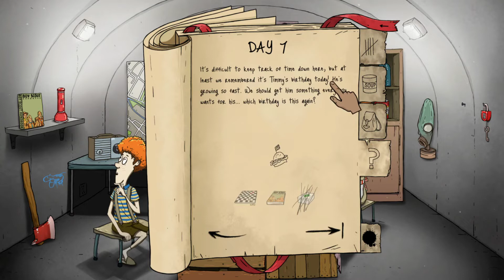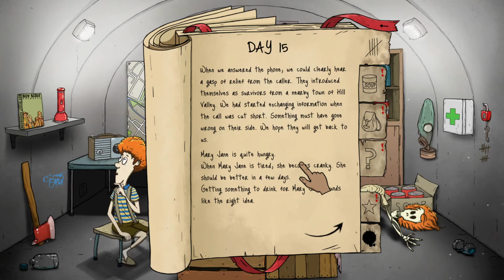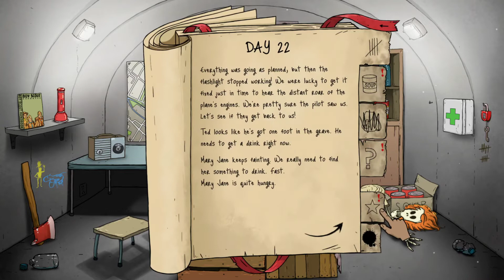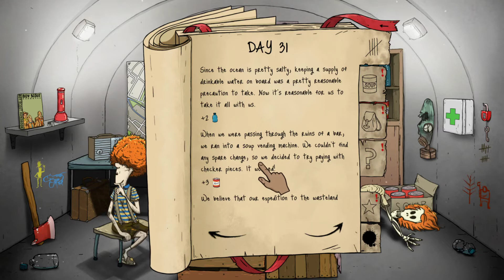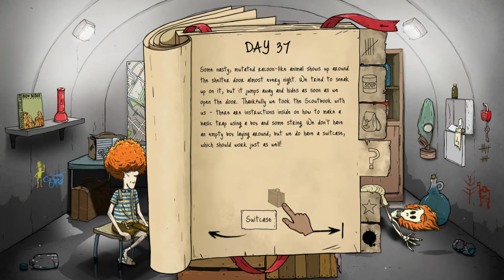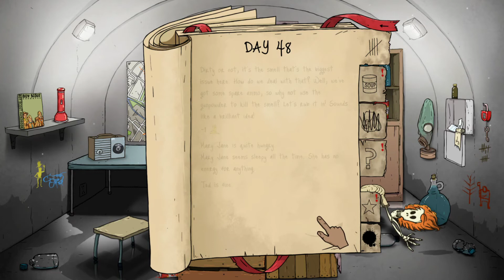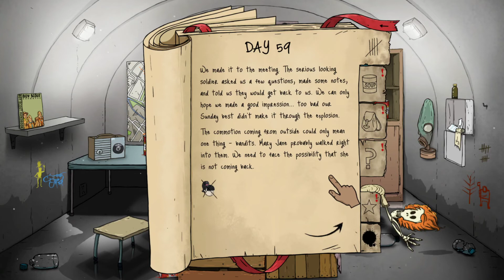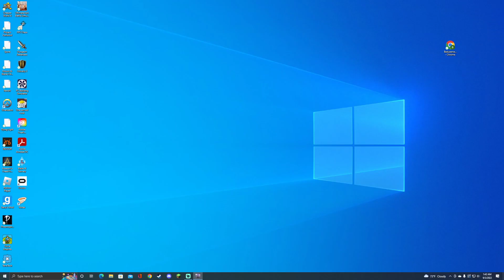60 Seconds: Dang it Ted stop going crazy